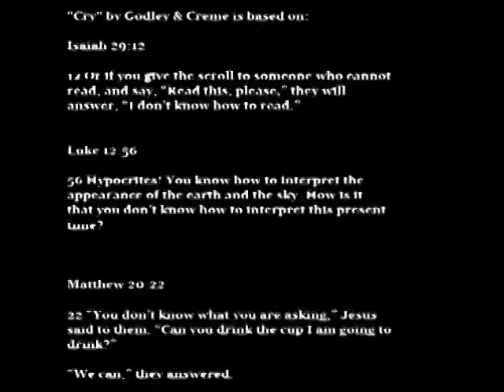Godley & Creme - Cry -Scripture Version with clips from 1978 TV film Battered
"Cry" by Godley & Creme is based on:

Isaiah 29:12

12 Or if you give the scroll to someone who cannot
read, and say, “Read this, please,” they will
answer, “I don’t know how to read.”

Luke 12:56

56 Hypocrites! You know how to interpret the
appearance of the earth and the sky. How is it
that you don’t know how to interpret this present
time?

Matthew 20:22

22 “You don’t know what you are asking,” Jesus
said to them. “Can you drink the cup I am going to
drink?”

“We can,” they answered.

Mark 10:38

38 “You don’t know what you are asking,” Jesus
said. “Can you drink the cup I drink or be
baptized with the baptism I am baptized with?”

Psalm 5:2

2 Hear my cry for help, my King and my God, for to you I pray.

Psalm 6:8

8 Away from me, all you who do evil, for the Lord has heard my weeping.

1 Samuel 16:18

18 One of the servants answered, “I have seen a
son of Jesse of Bethlehem who knows how to play
the lyre. He is a brave man and a warrior. He
speaks well and is a fine-looking man. And the
Lord is with him.”

Matthew 27:13

13 Then Pilate asked him, “Don’t you hear the
testimony they are bringing against you?”

John 9:29

29 We know that God spoke to Moses, but as for
this fellow, we don’t even know where he comes
from.”

Jeremiah 6:15

15 Are they ashamed of their detestable conduct? No, they have no shame at all; they do not even know how to blush.
So they will fall among the fallen; they will be brought down when I punish them,”

Jeremiah 8:12

12 Are they ashamed of their detestable conduct? No, they have no shame at all; they do not even know how to blush.
So they will fall among the fallen; they will be brought down when they are
punished,
says the Lord.